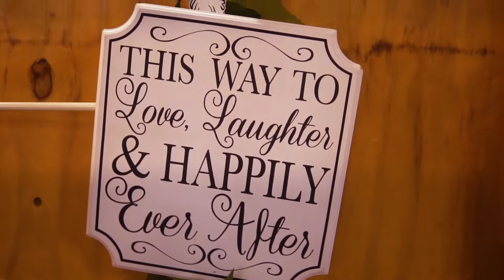Epic Guyanese Wedding-(Christon&Donella)